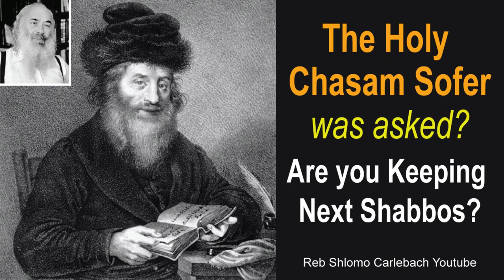Shlomo Carlebach - The Holy Chasam Sofer was asked? Are you Keeping Next Shabbos? Bad Habits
Reb Shlomo Carlebach ztl The Holy Chasam Sofer was once asked? Are you Keeping Next Shabbos? Bad Habits